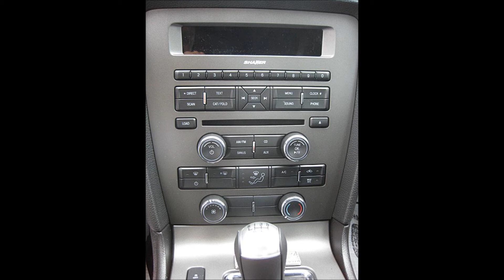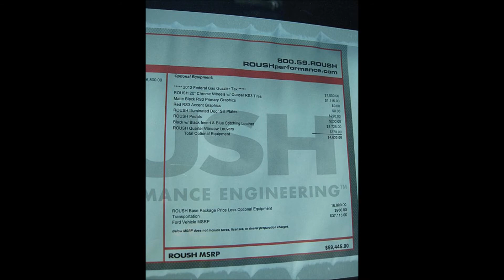2012 Mustang Roushcharged RS3 Never Driven Demo For Sale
A brand new Roush RS3 with the fire breathing ROUSHCharged 5.0L engine.  Roush rates this engine at 540hp, but we all understand Roush ratings are very conservative to keep Ford happy.  Wink, wink!  This car is equipped with the Ford Brembo brake package and optional 3.73 limited slip gear ratio, so this car will easily scare your passengers if desired!

Click on the link above for more information on this vehicle.